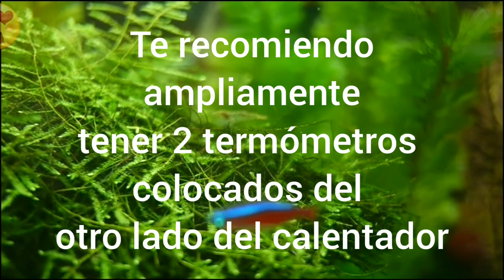QUE TEMPERATURA DEBEN TENER MIS PECES|ACUARIOS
A que temperatura tener mi acuario comunitario la mejor temperatura para mi acuario